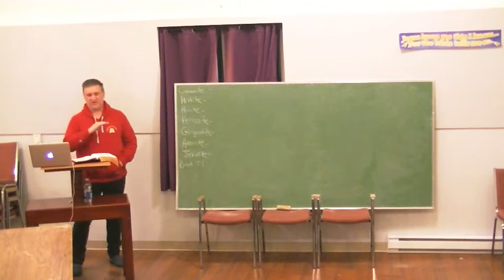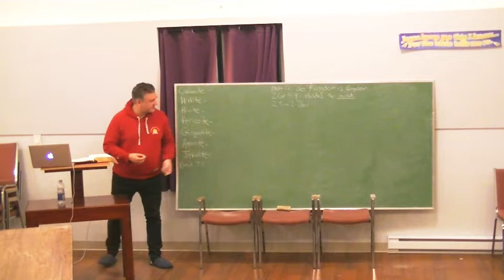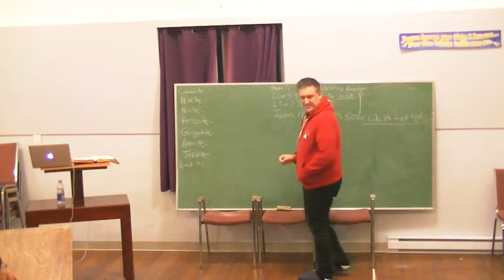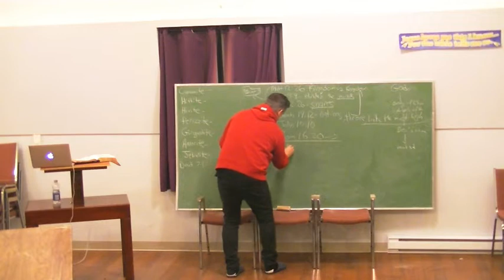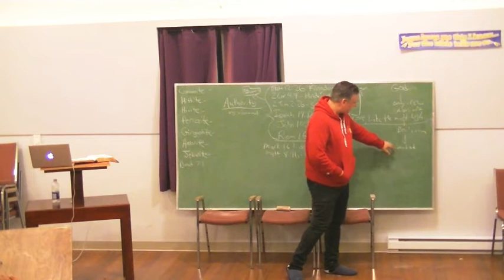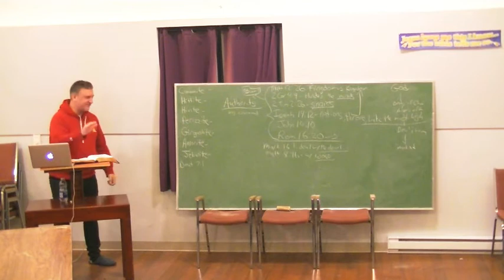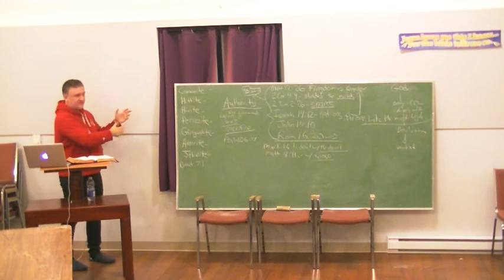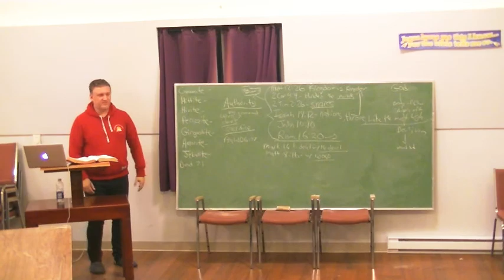Spiritual Warfare Part 1